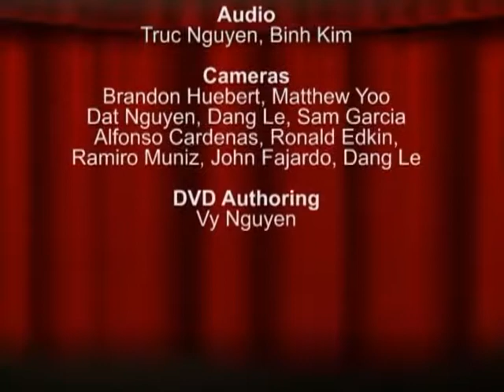Talent Show 2006 GGHS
Student Talent Show Garden Grove High School 2006